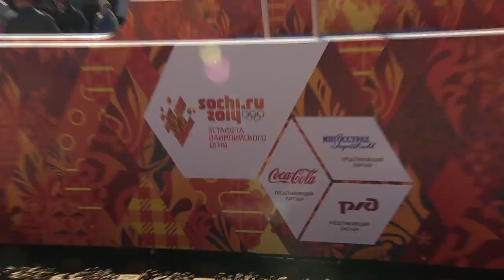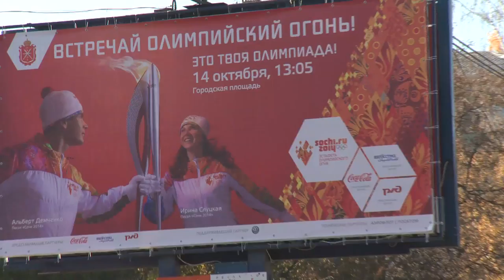Эстафета Олимпийского огня в Новомосковске